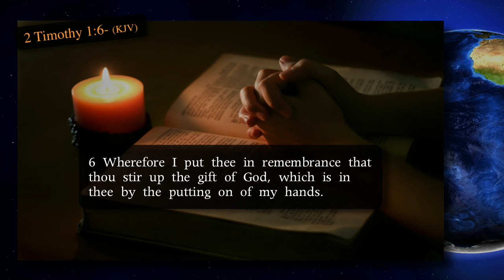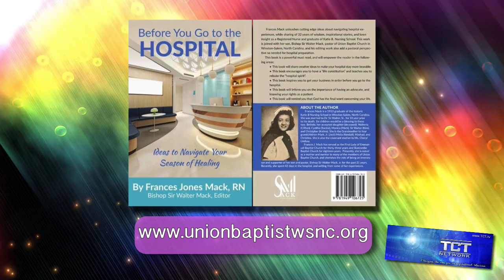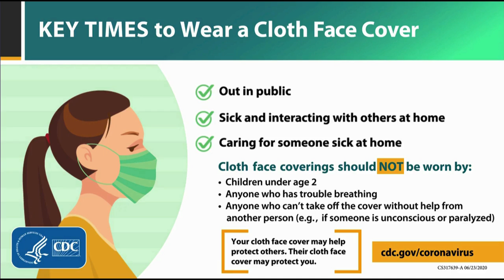Union Baptist Church Service - "Gifted For Something"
Bishop Sir Walter Mack - Union Baptist Church